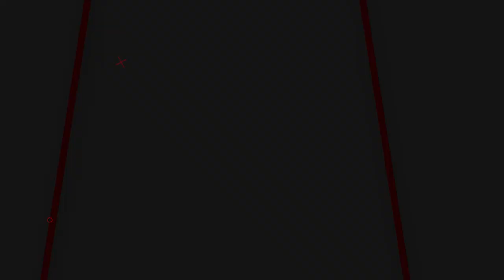KEGANASAN AKURASI GEJLUK MINI😱❗ | UJI POWER DAN AKURASI SENAPAN GEJLUK BIG GAME TERBAIK DI INDONESIA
00:00 - 00:28 OPENING
00:28 - 02:43 REVIEW
02:43 - 03:20 CLOSINNG

📢📢PENTING
Pastikan transaksi menggunakan nomor rekening resmi perusahaan kami :